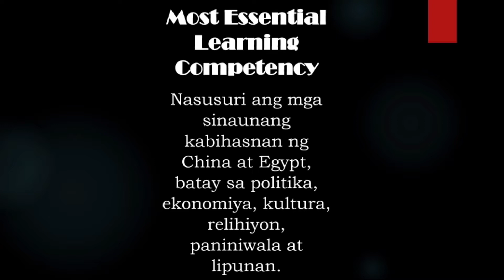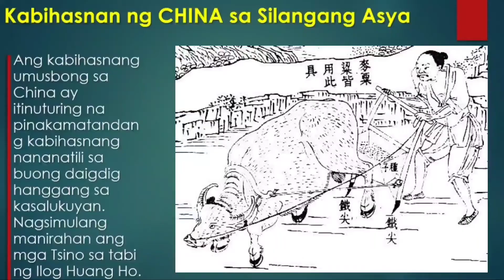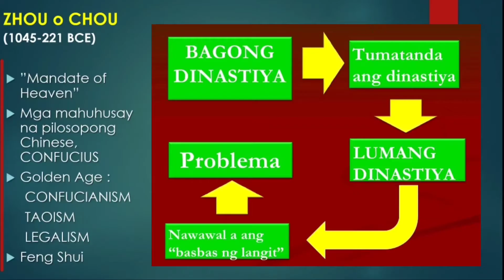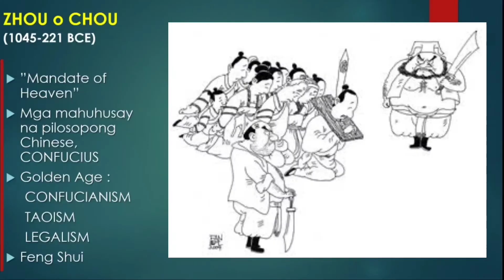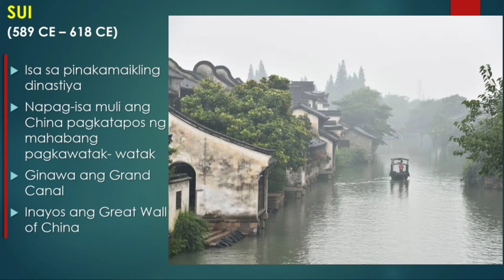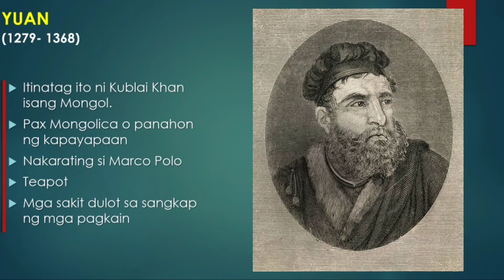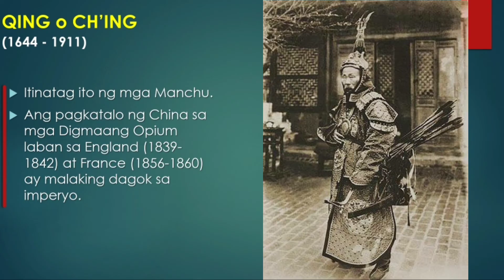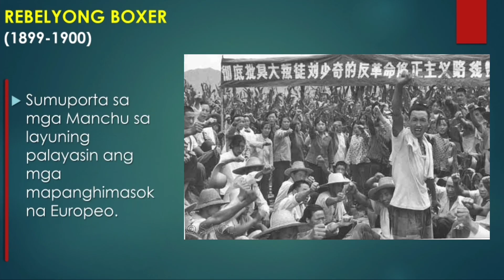AP 8 WEEK 7 ARALIN 1 : SINAUNANG KABIHASNAN NG CHINA (MELC-BASED)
Hi Mga Pangga, sa ating episode ngayon ay tatalakayin natin ang Modyul 7 ARALIN 1 sa AP8 ang  SINAUNANG KABIHASNAN NG CHINA alinsunod sa Most Essential Learning Competencies o MELC sa Araling Panlipunan.

"Primarily based on DepEd Cebu City SLMs, as where I am teaching from and reliable DepEd learning resources nationwide."